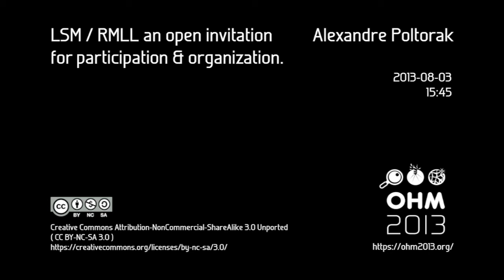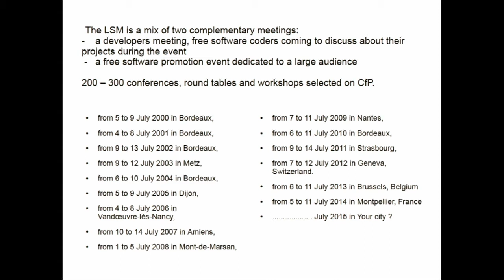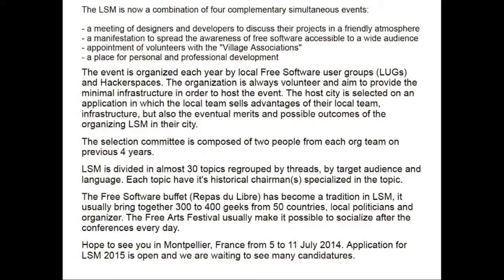OHM2013: LSM / RMLL an open invitation for participation & organization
Speaker: polto

A short presentation about LSM / RMLL, and an open invitation for participation / organization.

LSM is a non-commercial cycle of conferences, round tables and practical workshops based on Libre Software and its uses. Its aim is to provide a platform for Libre Software users, developers and stakeholders.